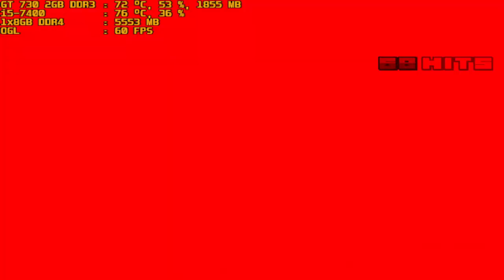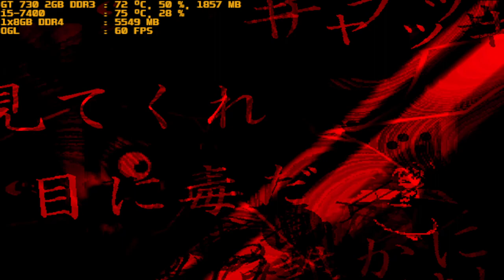mugen 1.1 purple arena aimatika vs jqvrmq